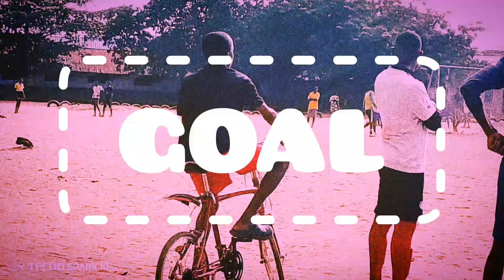First 24/hour with Tomilola Oyekanmi